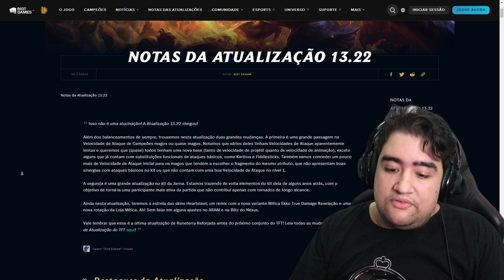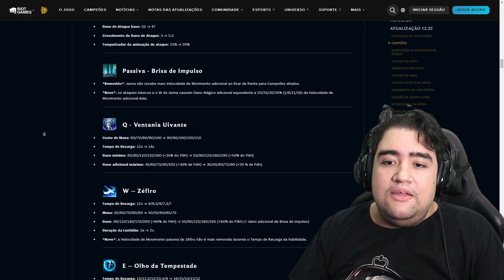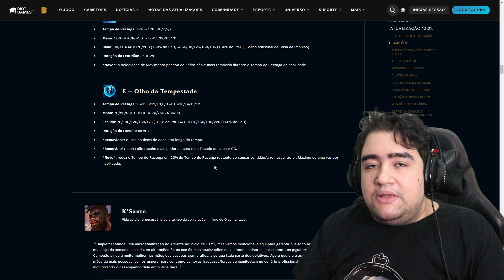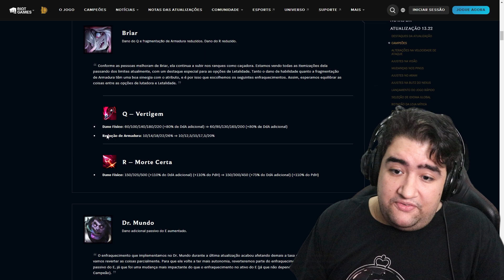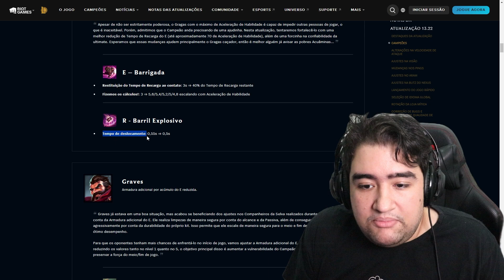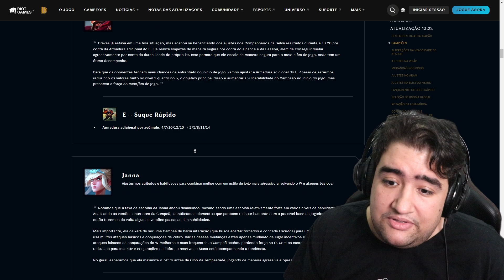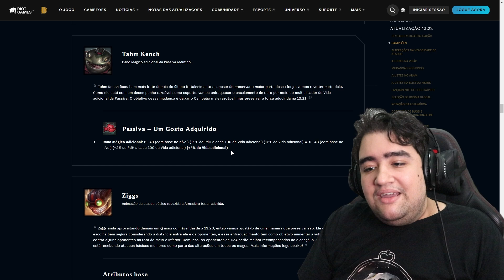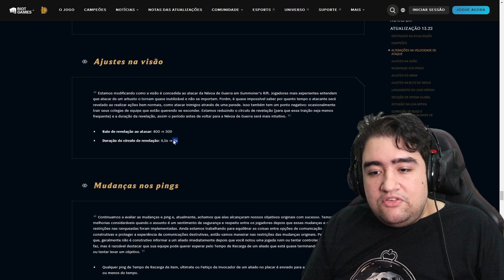UMA DAS ATUALIZAÇÕES MAIS POLÊMICAS DO LOL CHEGOU! ANÁLISE 13.22